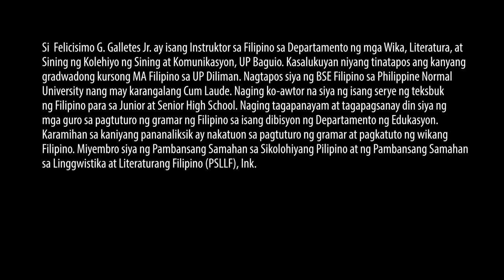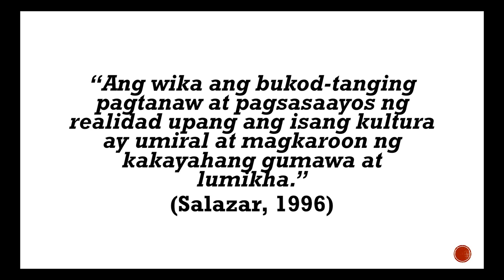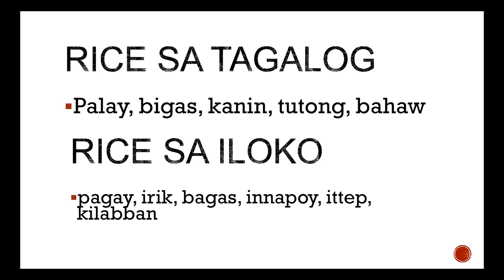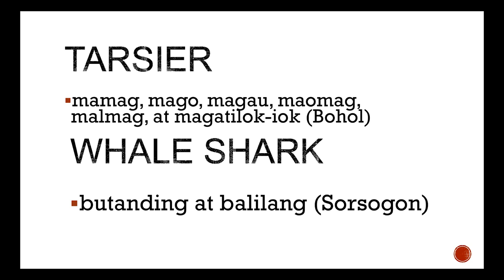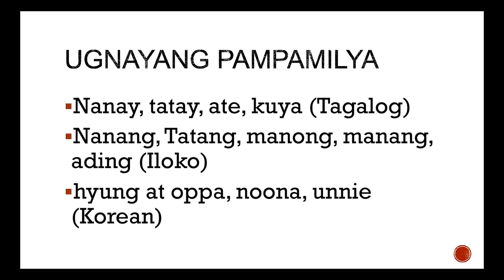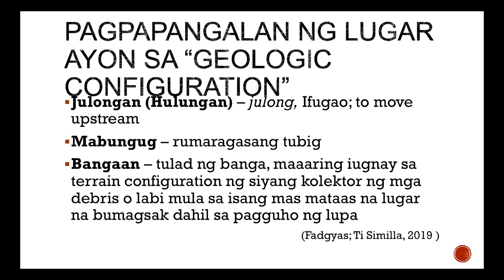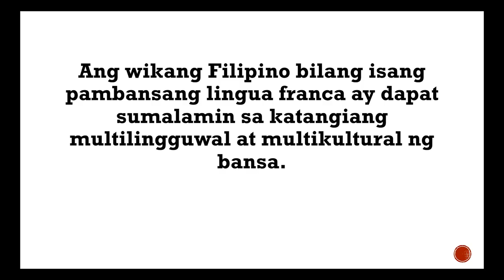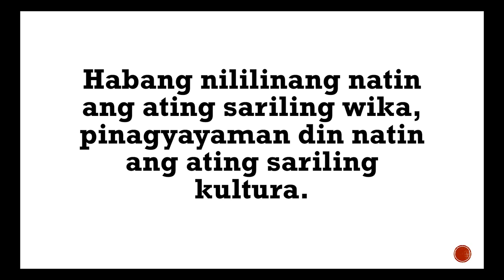UP TALKS | Wika at Kultura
UP TALKS
Wika at Kultura
Felicisimo Galletes, Jr.

Felicisimo G. Galletes Jr. ay isang Instruktor sa Filipino sa Departamento ng mga Wika, Literatura, at Sining ng Kolehiyo ng Sining at Komunikasyon, UP Baguio. Kasalukuyan niyang tinatapos ang kanyang gradwadong kursong MA Filipino sa UP Diliman.

Nagtapos siya ng BSE Filipino sa Philippine Normal University nang may karangalang Cum Laude. Naging ko-awtor na siya ng isang serye ng teksbuk ng Filipino para sa Junior at Senior High School. Naging tagapanayam at tagapagsanay din siya ng mga guro sa pagtuturo ng gramar ng Filipino sa isang dibisyon ng Departamento ng Edukasyon. Karamihan sa kaniyang pananaliksik ay nakatuon sa pagtuturo ng gramar at pagkatuto ng wikang Filipino. Miyembro siya ng Pambansang Samahan sa Sikolohiyang Pilipino at ng Pambansang Samahan sa Linggwistika at Literaturang Filipino (PSLLF), Ink.

UP TALKS